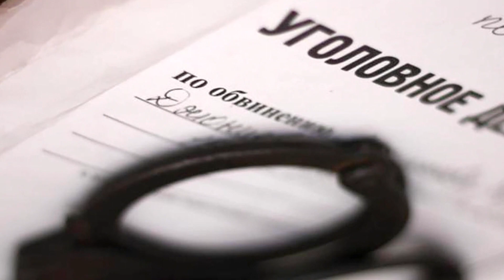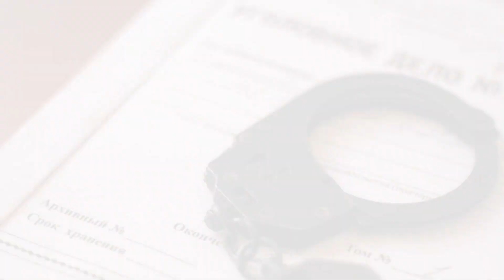Трусливо ПОДЖАВ ХВОСТ! Решение Зеленского по Рябошапке вынудило БЕЖАТЬ ПОРОШЕНКО!